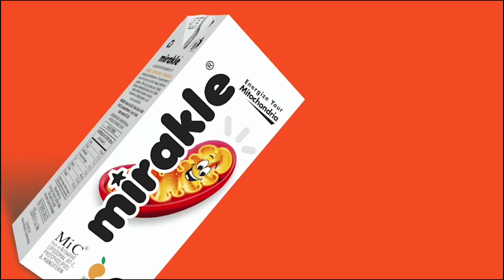திமுக குறைந்தபட்சம் 200 தொகுதிகளிலாவது வெற்றிபெற வேண்டும் : மு.க.ஸ்டாலின்